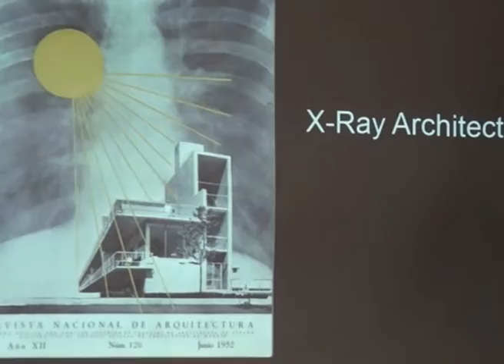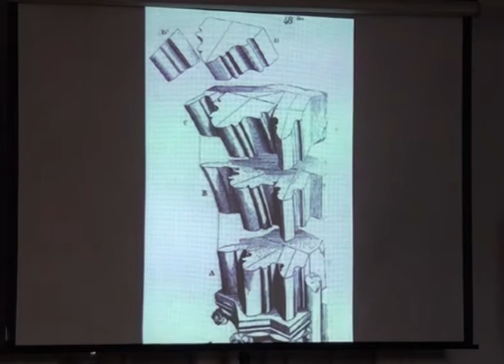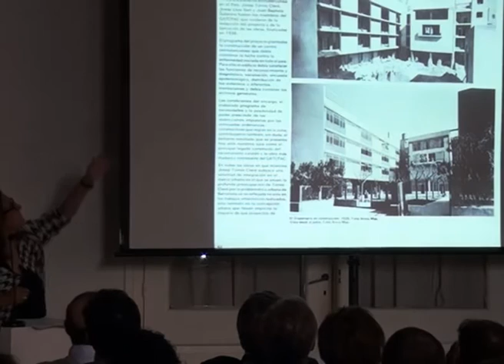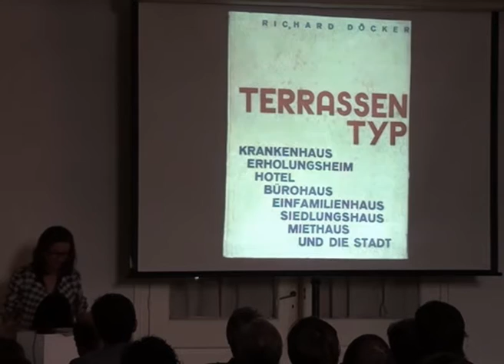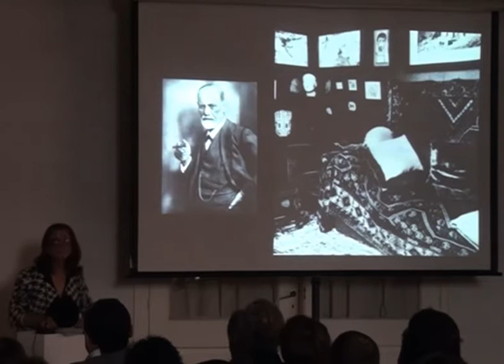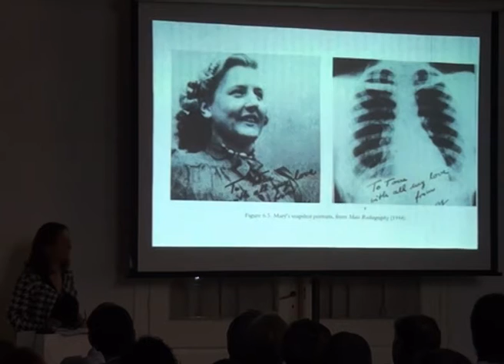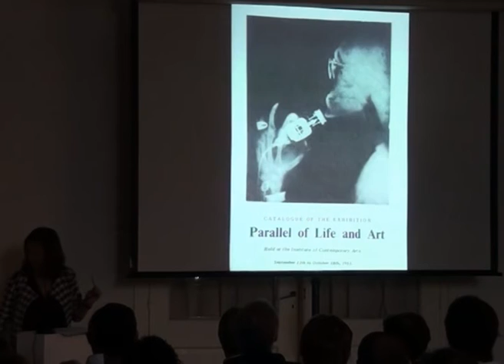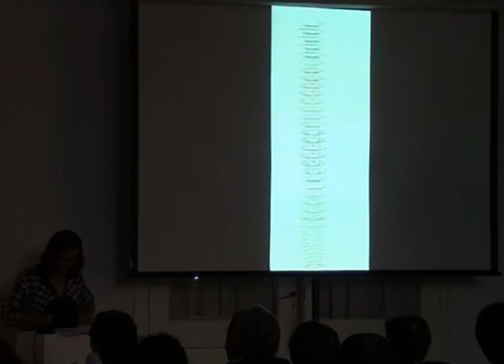Conferencia "Arquitectura Moderna y rayos X"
A cargo de Beatriz Colomina. Arquitecta, historiadora y teórica de la arquitectura. Reconocida internacionalmente, se especializa en la relación entre arquitectura y medios de comunicación y autora de numerosos libros y artículos.

Conferencia dictada en el marco de la Muestra Internacional "Deutscher Werkbund - 100 años de Arquitectura y Diseño en Alemania".
Una muestra itinerante del Instituto para las Relaciones Culturales Internacionales de Alemania, concebida por el Museo de Arquitectura de la Universidad Técnica de Münich, en conmemoración del centenario de la Deutscher Werkbund, asociación alemana de artistas, arquitectos y empresarios, que marcó rumbos para el diseño industrial en el siglo XX y que aún mantiene su vigencia e influencia.

2015